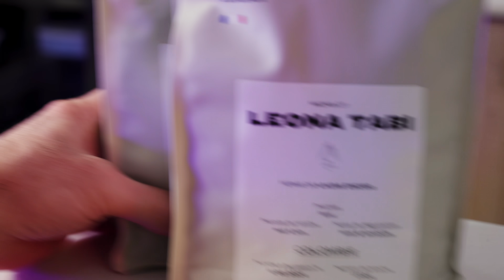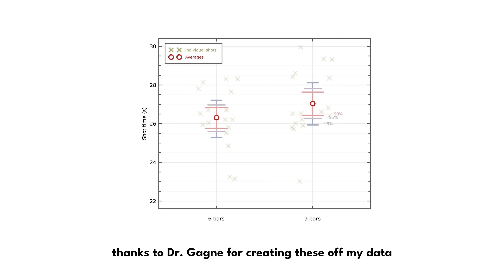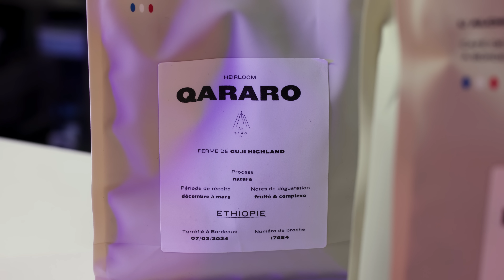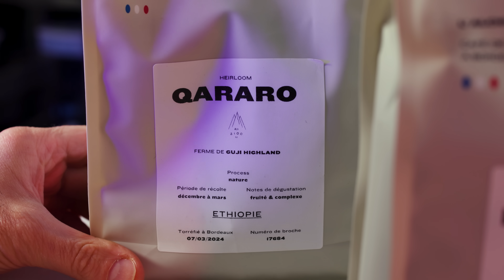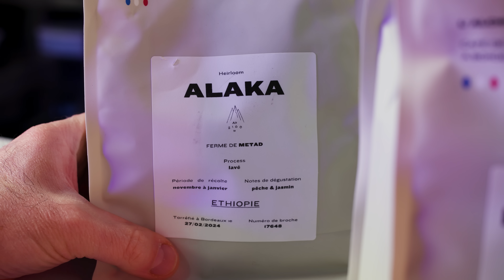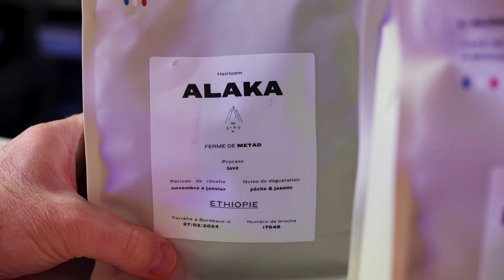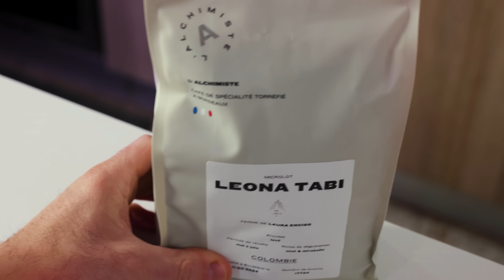6 Bar vs 9 Bar: The Impact on Espresso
Again, this video is just demonstrating the results of my own testing in a controlled environment with lighter roasted coffees. As a TLDW, there was no statistically significant differences from 90-99% confidence intervals on the extraction and tasting was random when pulled in traditional parameters. The only difference was with the washed Ethiopia where more turbo-style shots were pulled, wherein the bar threshold was not able to be held static, introducing other variables. All of the data and taste results are below.

For the Qaroro- I voted 6 bar thrice and 9 bar twice. Rui voted 6 bar twice and 9 bar thrice.
For the Leona Tabi- Rui and I were perfectly calibrated and both voted 6 bar twice and 9 bar thrice.
For the Alaka- We both chose 9 bar for all 5.

My storefront